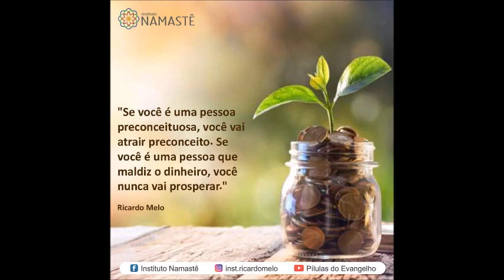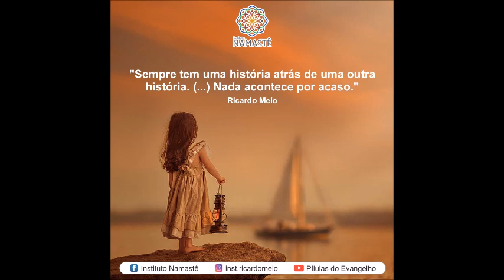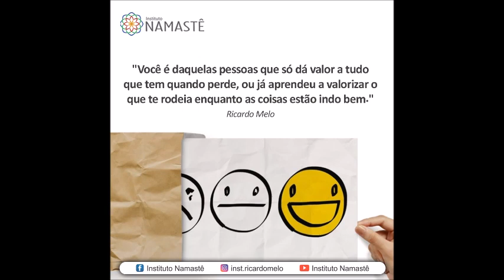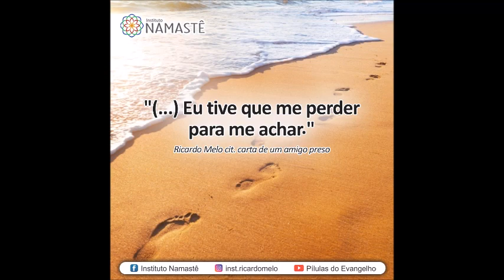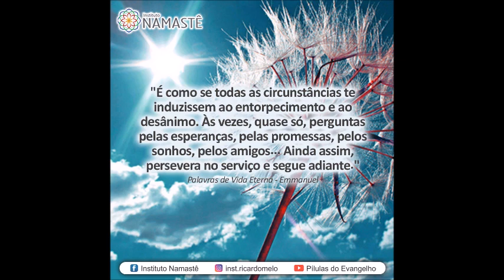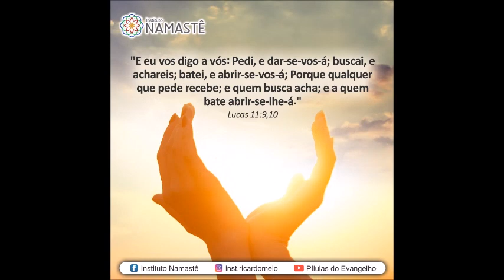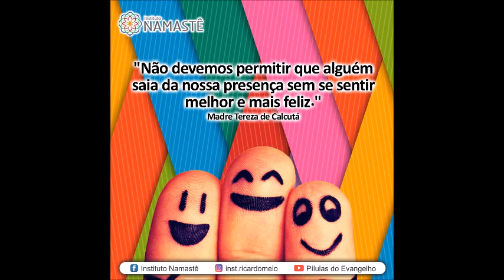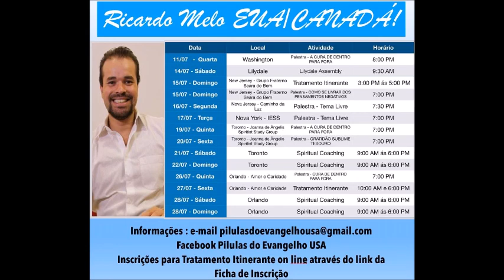Pílulas do Evangelho - Você Está Alinhado com as Leis Divinas?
* Dias : 04 e 05 Agosto ( Sábado e Domingo )